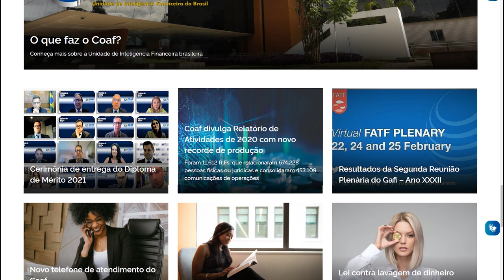Ministro nega pedido do Coaf para suspender investigação sobre conduta de servidores 10.03.21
O ministro Antonio Saldanha Palheiro, do Superior Tribunal de Justiça (STJ), indeferiu pedido de liminar em habeas corpus impetrado pelo Conselho de Controle de Atividades Financeiras (Coaf) – atual Unidade de Inteligência Financeira – para a suspensão da decisão do Tribunal Regional Federal da 1ª Região (TRF1) que determinou à Polícia Federal a investigação de possíveis ilegalidades cometidas por servidores do órgão em quebras de sigilo bancário e vazamento de informações para a imprensa.